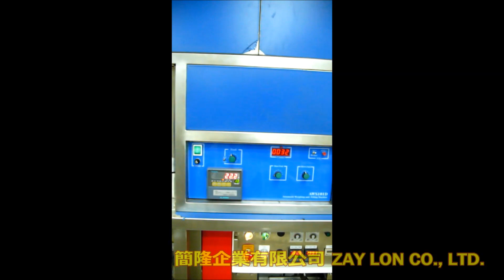TOP-M125-S直立式自動-秤重-充填-封口包裝機-簡隆企業有限公司-ALLMA.NET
1.結構輕巧，節省空間，易於搬運
2.適用各種乾燥之顆粒及固體產品
3.日本Mitsubishi PLC 控制，操作簡易，便於設定、調整及控制
4.可任意調整其秤重範圍，有效符合不同重量之包裝需求
5.15組記憶組別
6.易撕型鋸齒狀封口
7.多線式封口，美觀、緊密不滲漏